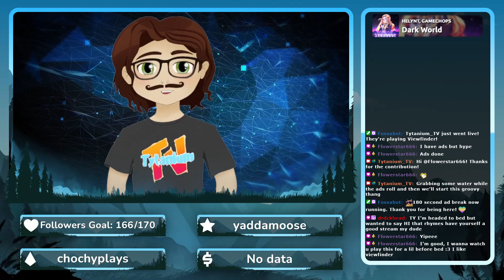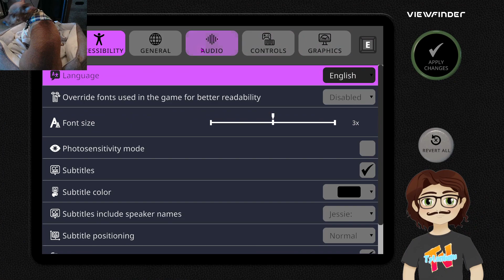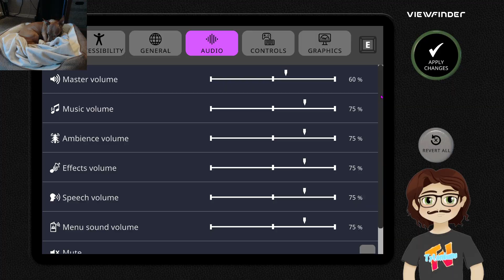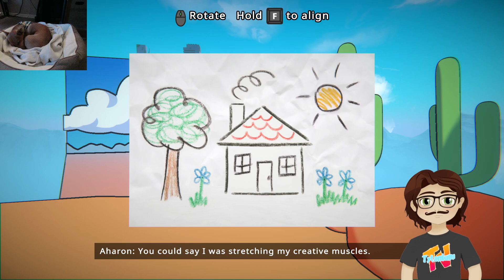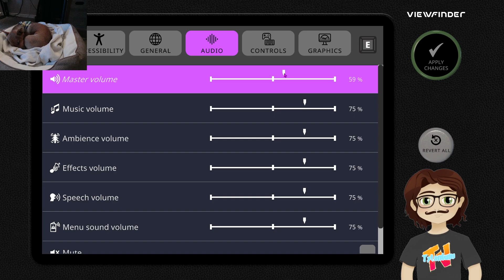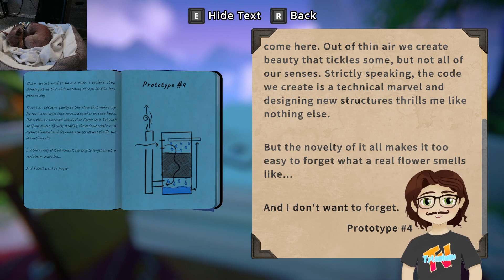📸 Shake it like a polaroid picture [PART 1]